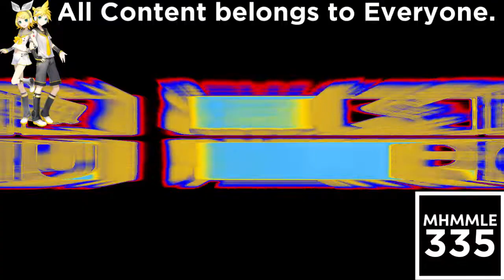(REQUESTED) Klasky Csupo Effects 3 in SpectreCirnoDayLight